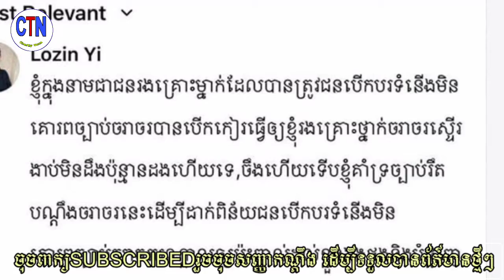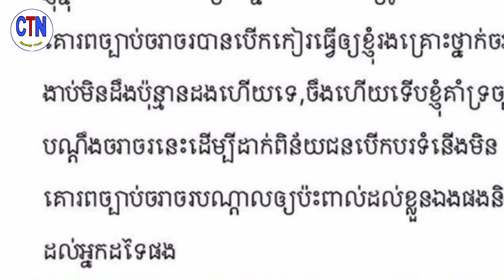ស្នងការដ្ឋាននគរបាលរាជធានីភ្នំពេញ កំពុងមានការគាំទ្រ និងសាទរយ៉ាងខ្លាំងចំពោះការរឹតបន្តឹងច្បាប់ចរាចរណ៍ថ្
The Phnom Penh Municipal Police Commissioner is enthusiastic and enthusiastic in enforcing the new traffic law

ស្នងការដ្ឋាននគរបាលរាជធានីភ្នំពេញ កំពុងមានការគាំទ្រ និងសាទរយ៉ាងខ្លាំងចំពោះការរឹតបន្តឹងច្បាប់ចរាចរណ៍ថ្មីនេះ

channel/ChanthyNews